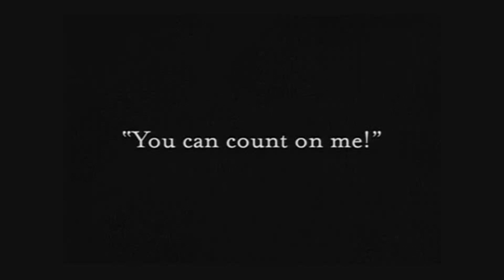Diary of a Lost Girl (1929) - The Seduction Scene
Silent film star Louise Brooks plays the naive daughter of a prosperous middle-aged pharmacist in 1929's Diary of a Lost Girl. Her role as an unassuming young girl who becomes pregnant against her will is the second work in Brooks collaboration with notable director G.W. Pabst.

Brooks plays the role of 16-year-old Thymian Henning, who is seduced by a male employee at her fathers pharmacy; the role of the assistant is filled by Fritz Rasp. In order to preserve the family name, and as an act of protest against marriage, young Thymian leaves her baby with a midwife after giving birth. Soon after, she finds herself being shipped off to an oppressive reform school. She eventually escapes and ends up in a high-class brothel where she lives with her own sense of abandon.

Diary of a Lost Girl follows Brooks work with Pabst in Pandora's Box (1929) and serves as the director's last silent film. Viewers are offered a glimpse into the life of interwar Germany even as they follow Thymian from her days of innocence and onward as she goes from brothel darling to dowager countess.

This classic silent film is the story of a girl, and then a woman, who is betrayed by many but manages to maintain a sense of moral decency in the midst of corruption. The physical transformation is evident, but perhaps more than that is the growth seen in Thymian herself as she seeks to discover who she is.